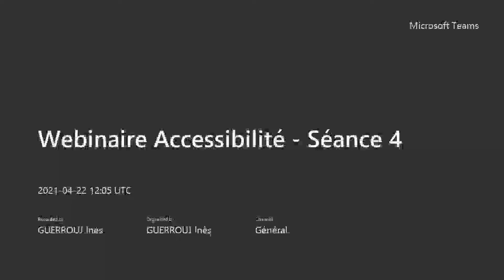Webinaire Accessibilité Séance 4